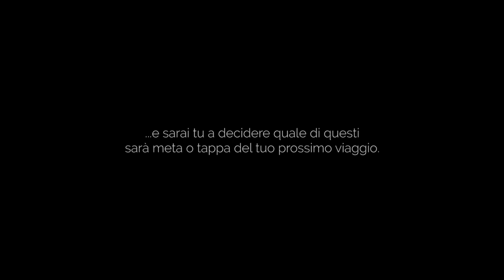BORGHI D'ITALIA IN MOTO - TEASER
Un video progetto di mototurismo che vi porterà alla scoperta di alcuni dei Borghi più belli d'Italia in sella ad una motocicletta.